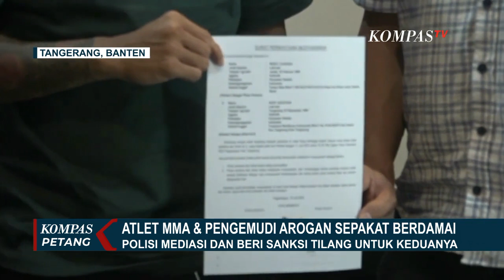Sepakat Berdamai! Polisi Berhasil Mediasi Atlet MMA & Pengemudi Arogan di Tangerang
TANGERANG, KOMPAS.TV - Mantan Atlet MMA, Rudy Golden Boy, sepakat berdamai dengan pengendara mobil, Candra, setelah dipertemukan oleh polisi.

Selain dimediasi, keduanya juga dijatuhi sangsi tilang karena melanggar lalu lintas.

Keributan dipicu akibat Candra mengemudi di bawah pengaruh alkohol.